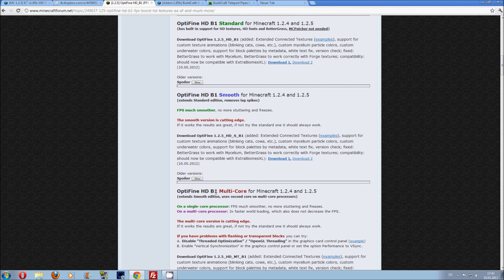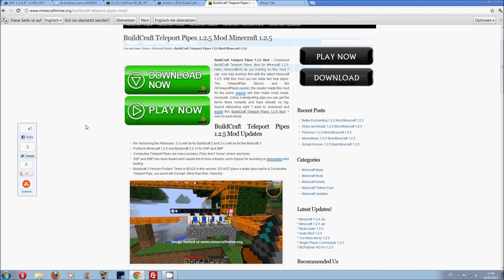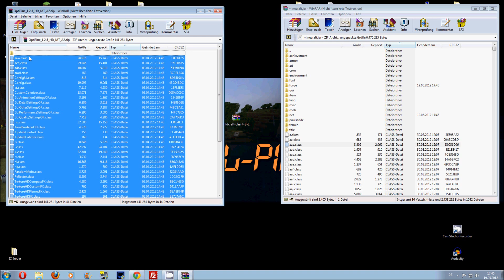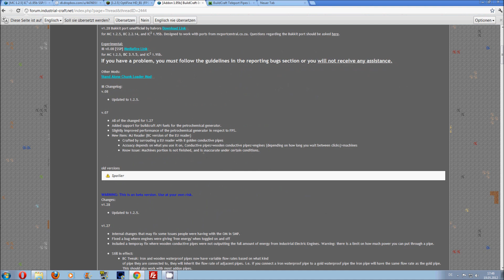Tutorial - Installation von IC², BC, Crossover Mod + HD Texturen